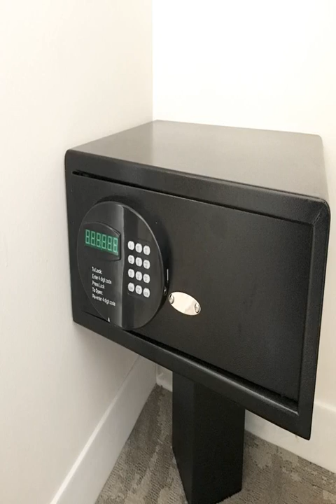Pacific Beach Hotel - Honolulu (Oahu, Hawaii) - United States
Pacific Beach Hotel hotel city: Honolulu (Oahu, Hawaii) - Country: United States

Address: 2490 Kalakaua Avenue; zip code: HI 96815

Located across the street from Waikiki Beach and offering a full-service spa, Pacific Beach Hotel provides rooms featuring traditional Hawaiian décor and views of the ocean, mountains, or city.

 -- Situé en face de la plage de Waikiki et doté d'un spa proposant de multiples services, le Pacific Beach Hotel comporte des chambres au décor traditionnel hawaïen. Elles offrent des vues sur l'océan, les montagnes ou la ville.

 -- El Pacific Beach Hotel está situado frente a la playa de Waikiki y ofrece spa de servicio completo y habitaciones con una decoración hawaiana tradicional y vistas al océano, a las montañas o a la ciudad.

 -- Das gegenüber vom Waikiki Beach gelegene und mit einem Spa mit umfassendem Service ausgestattete Pacific Beach Hotel bietet Zimmer mit traditioneller hawaiianischer Einrichtung und Aussicht auf das Meer, die Berge oder die Stadt.

 -- Het Pacific Beach Hotel ligt tegenover Waikiki Beach, heeft een full-service spa en beschikt over kamers met een traditioneel Hawaiiaanse inrichting en uitzicht op de oceaan, de bergen of de stad.

 -- Situato lungo la strada da Waikiki Beach, il Pacific Beach Hotel vanta un centro benessere con servizi completi e sistemazioni dagli arredi tradizionali hawaiani con vista sul mare, sulle montagne o sulla città.

 -- O Pacific Beach Hotel, localizado em frente à Praia de Waikiki, disponibiliza um serviço de spa completo, quartos com uma decoração tradicional havaiana e vista para o oceano, para as montanhas ou para a cidade.

-- ワイキキビーチの向かいに位置し、フルサービスのスパを併設するPacific Beach Hotelは、海、山、または市街の景色を望むハワイの伝統的な内装の客室を提供しています。  Pacific Beach Hotelの客室には、薄型テレビ（ケーブル＆映画チャンネル付）、家具付きバルコニー、冷蔵庫、ボトル入り飲料水（補充可能）、コーヒーメーカーが備わっています。  Alohaカフェでは軽食を提供しています。ルームサービスも利用できます。 ...

 -- Pacific Beach Hotel酒店位于威基基海滩（Waikiki Beach）的街对面，提供全方位服务的spa以及带传统夏威夷（Hawaiian）装饰和海景、山景或市景的客房。  Pacific Beach Hotel酒店的所有客房均配有带有线和电影频道的平板电视、带家具的阳台、冰箱、可灌装的瓶装水以及咖啡机也包括在内。  Aloha Café咖啡店供应茶点。此外，酒店还提供客房服务，欲知详情，请与酒店联系。  酒店距离钻石头（Diamond Head）4.

 -- Hotel Pacific Beach znajduje się po drugiej stronie ulicy od plaży Waikiki. Oferuje on kompleksowe spa oraz urządzone w tradycyjnym hawajskim stylu pokoje z widokiem na ocean, góry lub miasto.

 -- Отель Pacific Beach расположен через дорогу от пляжа Вайкики. К услугам гостей спа-центр с полным спектром услуг и номера с традиционным гавайским декором и видом на океан, горы или город.

 -- Pacific Beach Hotel ligger tvärs över gatan från Waikiki Beach och erbjuder ett komplett spa och rum med traditionell hawaiiansk inredning och utsikt över havet, bergen eller staden.

 -- يقع فندق باسيفيك بيتش مقابل الشارع لشاطئ ويكيكي، ويقدم سبا كامل الخدمات، ويوفر الفندق غرف تتميز بديكور هاواي تقليدي وإطلالة على المحيط أو الجبال أو المدينة.

 -- Το Pacific Beach Hotel βρίσκεται απέναντι από την παραλία Waikiki και προσφέρει σπα με πλήρεις υπηρεσίες και δωμάτια με παραδοσιακή χαβανέζικη διακόσμηση και θέα στον ωκεανό, τα βουνά ή την πόλη.

 -- Pacific Beach Hotel ligger rett over gaten fra Waikiki-stranden, og tilbyr et spa med full service og rom med tradisjonell hawaiisk innredning og utsikt over havet, fjellene eller byen.